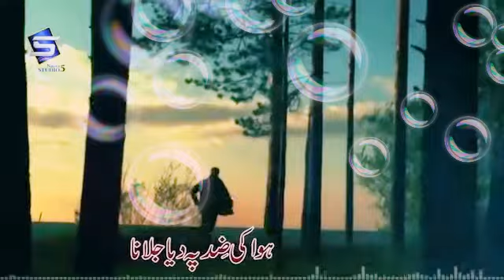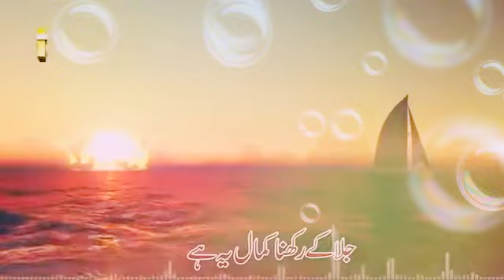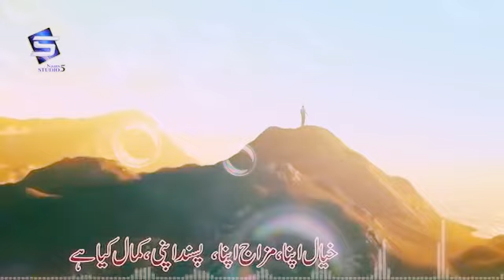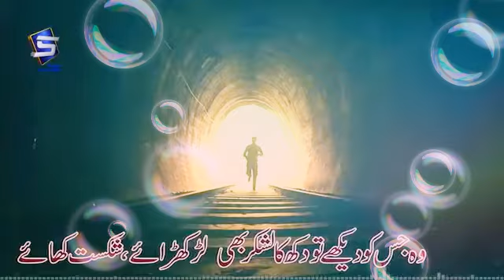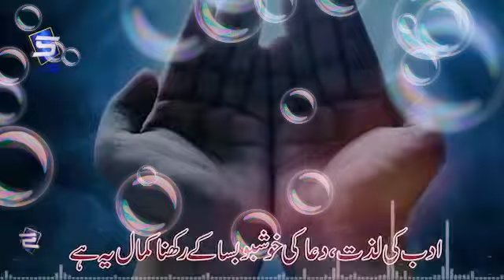Kamal ye hai.jo MOLA chahy